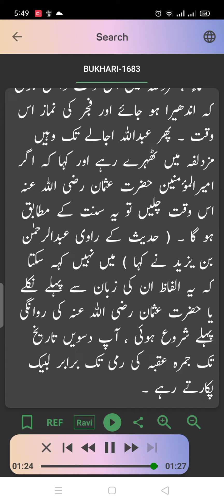رسولِ اکرم نے ملا کر نمازیں کیو پڑهی| نماز ملا کر پڑھنا کیسا | sahi Bukhari Hadees Number 1683